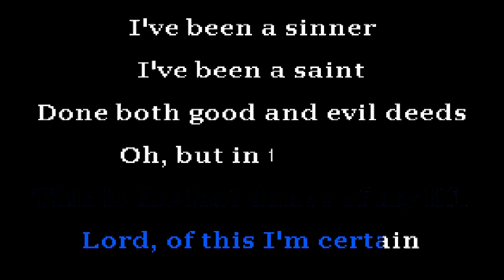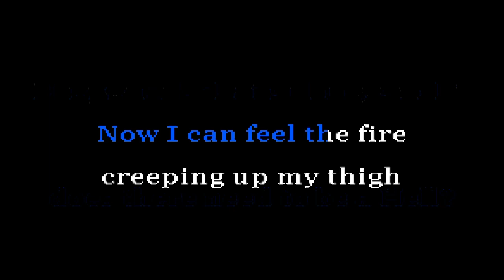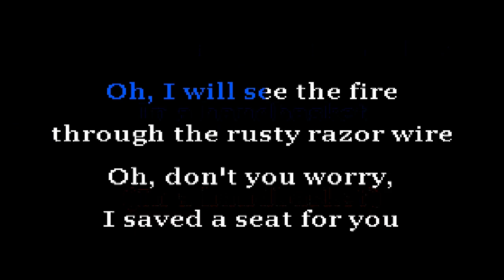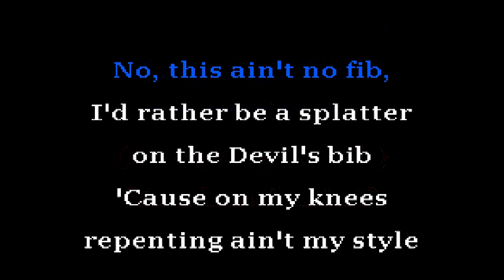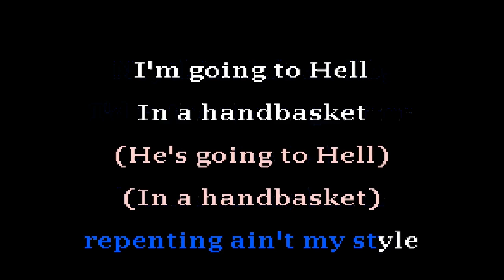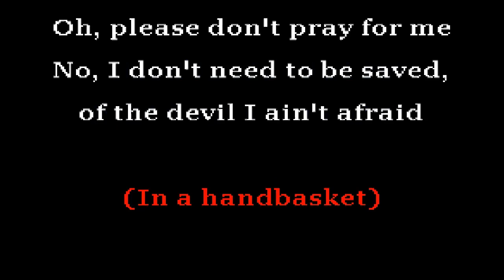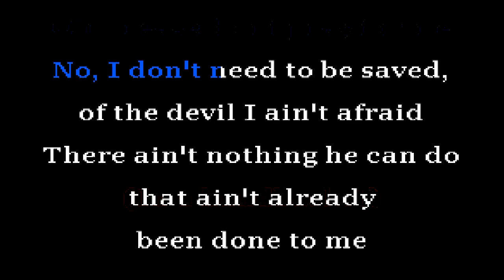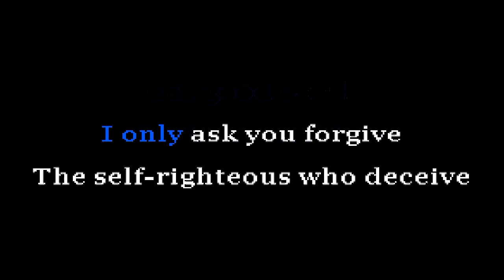Aurelio Voltaire - Hell In A Handbasket - Lone Wolf Karaoke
So. After loss, after affairs get handled, after everything feels like it's falling apart, you too may feel like you're going to Hell in a Handbasket. I know I did. Quite frankly, I still feel that way day in and day out; however with the help of my friends both online and off, I'm steadily making a recovery.

So, to celebrate, let's give our man Voltaire and sing about this wonderful world we're living in and how we'd rather not.

Written by:
Aurelio Voltaire

Designation:
LWK-01039